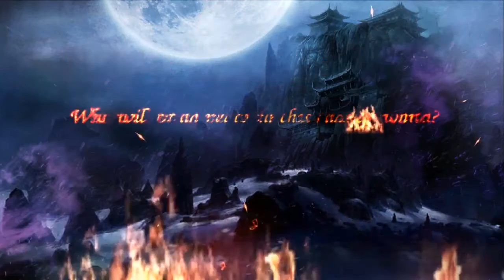Emperor of Chaos Android / iOS Gameplay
Emperor of Chaos by ZLOONG

◆State◆- Join your own State
There are 6 states in the game, Choosing one among them, Creating your character and devote yourself to that state. Defeat powerful foreign invaders. Join the state war and complete the corresponding state quests for your state of choice. There are a variety of interesting systems in the State interface. You can even claim a salary daily and get promoted in ranks.
◆Character◆- Choose from four awesome Classes
Warrior
Melee physical attack, possesses high DEF. Excels at front line protection.
Tactician
Possess mighty AoE skills, good at restraining enemies. Can deal high damage but lacks DEF. A good tactician should know how to shield oneself from attacks and maintain HP.
Lancer
Uses melee magical attack, good at assault. Keyword: Flexible. A lancer fights with a spear for effective close combat fighting. Lancer possesses great Crit and can easily pursue and swiftly attack enemies.
Archer
Ranged physical attacker, can repeatedly deal damage from afar. If you prefer a class that can launch great ranged attacks, archer will be a nice choice.
◆State War◆- Core system of the game.
State War starts at 8:00pm and lasts for 30 mins. 6 states will be divided into 3 groups. In each group, 1 state will be the attacking side while another will be the defending side. 2 states will fight against each other within the allotted time.
◆Voice system◆- Dominate and Command your mightiest army in real-time
When in State War, how you communicate with your allies plays an important role in the war result. Emperor of Chaos allows you to use voice chat to talk with your friends in the chat box. Tap and hold the voice button to speak and release to send the voice message.
◆Guild◆- Team up and interact your troops
You can establish your own guild or join a guild already established by others.
Many systems including guild quests, guild contribution, guild manor await in the Guild interface. You can also raise your CP by completing the guild quests.
◆Dungeons◆- Discover various solo and team dungeons
It has long been known that the dungeon is a great way to get EXP for leveling up and items. However unlike ordinary RPGs, the dungeon in Emperor of Chaos contains various solo and team dungeons. Each one provides a different exciting experience.

iOS:
APK: